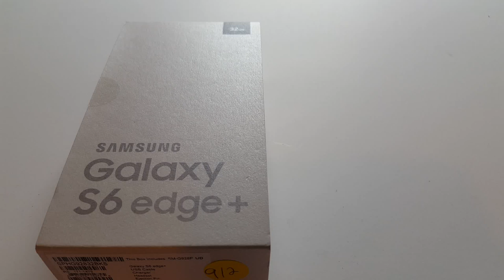Samsung Galaxy s6 Edge + Unboxing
Unboxing of the new Samsung Galaxy s6+ for Sprint.